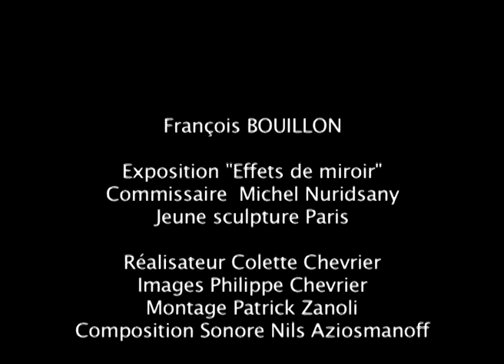François Bouillon vu par Colette Chevrier Exposition « Effets de miroir »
En 1989, Michel Nuridsany invite 32 artistes internationaux, conceptuels pour l’exposition « Effets de Miroir », proposée par le I.A.P.I.F.* association présidée par Thierry Sigg, qui regroupe huit centres d'art autour de Paris : Brétigny sur Orge, Choisy le Roi,  Corbeil-Essonnes, Gennevilliers, Herblay, Ivry-sur-Seine, Pontault-Combault, Saint-Cyr-l'Ecole, la jeune sculpture Paris

En réponse au concept de l'exposition "Effets de miroir »,
Collection Art contemporain      "Réflexions" 32 x 1' 30 »

Colette Chevrier , Alain Jomier , Xavier Moehr , Patrick Zanoli
proposent une vision sur chacune des oeuvres
pour la plupart, conçues et réalisées in situ

Les artistes Jean-Pierre Alemao, Dieter Appelt, Daniel Bonnal, Marie Bourget, Etienne Bossut, François Bouillon, Daniel Buren, Erik Colpaert, Alain Fleischer, Jacques Floret, Ladislav Galeta, Jochen Gerz
Danièle Gibrat, Dan Graham, Bernard Guelton, Thierry Hauch, Esther Hess, Alfredo Jaar, Edmund Kuppel, Pierre Leclerc, Lee Ufan, François Morellet, Martine Neddam , Antoine Perpere, Michelangelo Pistoletto
Daniel Pontoreau, Florence Regnier Barral, Yves Reynier, Christoph Rihs, Wolfgang Robbe, Keiichi Tahara, François Yordamian.
Production Vidéo Lune 1989 /1990 - Prix spécial du Jury UNESCO
Collection « Réflexions » une idée de Colette Chevrier